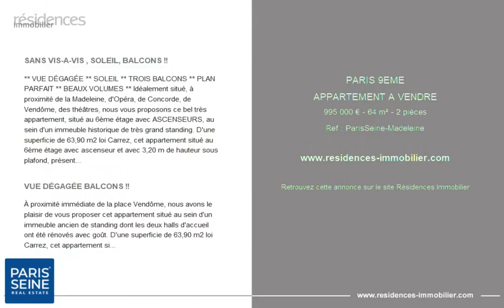PARIS 9ÈME - APPARTEMENT A VENDRE - 995 000 € - 64 m² - 2 pièce(s)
Référence : ParisSeine-Madeleine

SANS VIS-A-VIS , SOLEIL, BALCONS !!

** VUE DÉGAGÉE ** SOLEIL ** TROIS BALCONS ** PLAN PARFAIT ** BEAUX VOLUMES ** Idéalement situé, à proximité de la Madeleine, d'Opéra, de Concorde, de Vendôme, des théâtres, nous vous proposons ce bel très appartement, situé au 6ème étage avec ASCENSEURS, au sein d'un immeuble historique de très grand standing. D'une superficie de 63,90 m2 loi Carrez, cet appartement situé au 6ème étage avec ascenseur et avec 3,20 m de hauteur sous plafond, présente un très beau potentiel de rénovation. ENTIERÈMENT À RÉNOVER, il comprend : une entrée desservant une cuisine, un salon/séjour avec deux grandes fenêtres ouvrant sur deux balcons séparés, une chambre avec un troisième balcon et salle de bains avec water-closet. Une cave complète ce bien. Le plan est entièrement modulable selon les envies de chacun. Possibilité d'aménager une deuxième chambre ou de le transformer en deux appartements. En entrant dans l'appartement, la LUMINOSITÉ, les VUES, les ESPACES EXTÉRIEURS ainsi que sa belle HAUTEUR SOUS PLAFOND vous séduira. Le Groupe PARIS SEINE, c'est 5 Agences au Coeur de Paris !! Agence Saint-Honoré - 49 rue Saint-Roch - PARIS 1 Agence Cherche-Midi - 59 rue du Cherche-Midi - PARIS 6 Agence Sèvres/Vaneau - 85 rue de Sèvres - PARIS 6 Agence Rennes/Saint-Germain - 83 rue de Rennes - PARIS 6 Agence École Militaire - 38 av. de La Motte-Picquet - Paris 7 (ACHAT - VENTE - LOCATION - GESTION - SUCCESSION - ÉVALUATION OFFERTE SOUS 24 H). dont 4.74 % honoraires TTC à la charge de l'acquéreur. Copropriété de 166 lots (Pas de procédure en cours). Charges annuelles : 8616.00 euros.

VUE DÉGAGÉE BALCONS !!

À proximité immédiate de la place Vendôme, nous avons le plaisir de vous proposer cet appartement situé au sein d'un immeuble ancien de standing dont les deux halls d'accueil ont été rénovés avec goût. D'une superficie de 63,90 m2 loi Carrez, cet appartement situé au 6ème étage avec ascenseur, présente un très beau potentiel de rénovation. ENTIERÈMENT À RÉNOVER, il comprend : une entrée desservant une cuisine, un salon/séjour avec deux grandes fenêtres ouvrant sur deux balcons séparés, une chambre avec un troisième balcon et salle de bains avec water-closet. Une cave complète ce bien. Le plan est modulable selon les envies de chacun. Possibilité d'aménager une deuxième chambre. En entrant dans l'appartement, la LUMINOSITÉ, les VUES, les ESPACES EXTÉRIEURS ainsi que sa belle HAUTEUR SOUS PLAFOND vous séduira.

Cette annonce vous est proposée par l'agence  PARIS SEINE IMMOBILIER - Agence Saint-Honoré

|2858763|